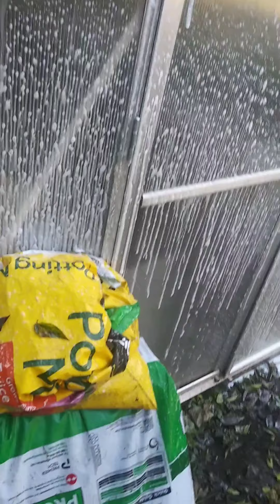Como eliminar la mosca blanca whitefly palomilla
La mosca blanca, que forma parte de la familia de insectos aleuródidos (Aleyrodidae), es de unos 2 mm de tamaño o menos, resulta muy perjudicial para las plantas. Tiende a colocarse en el envés de las hojas, donde aprovecha la mayor porosidad de las mismas para sorber los azúcares y nutrientes de la planta. Resulta una plaga muy bien adaptada, de hecho es una de las plagas más comunes en las plantas, y la mayoría de sus especies tienen capacidad para alimentarse de un amplio abanico de plantas, de ahí que en ocasiones se hagan tan difíciles de combatir.

Si sospechas que puede haber una plaga de mosca blanca en tus plantas, observa el envés de las hojas en busca de ellas. Un método muy sencillo y rápido para localizarlas es sacudir ligeramente las hojas de la planta: si las moscas blancas están en ellas, saldrán volando de inmediato.